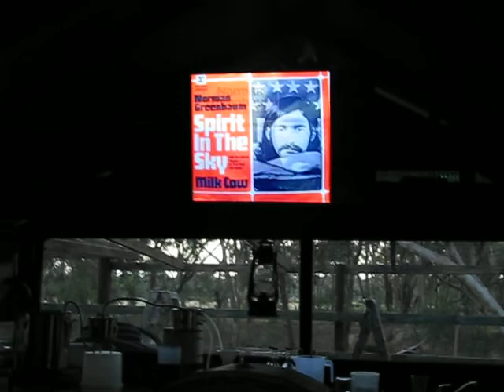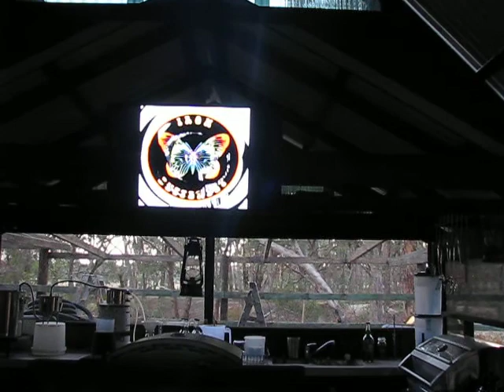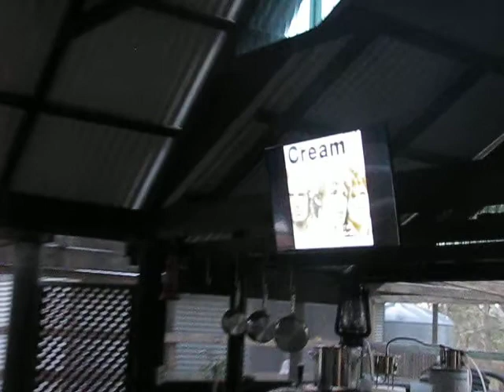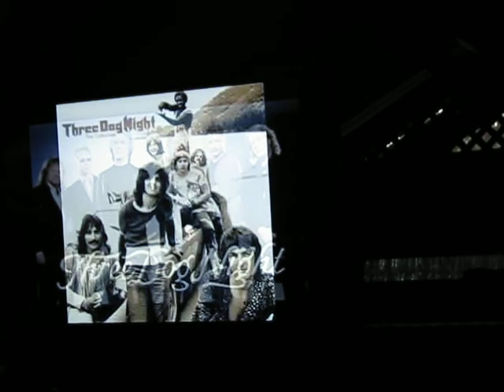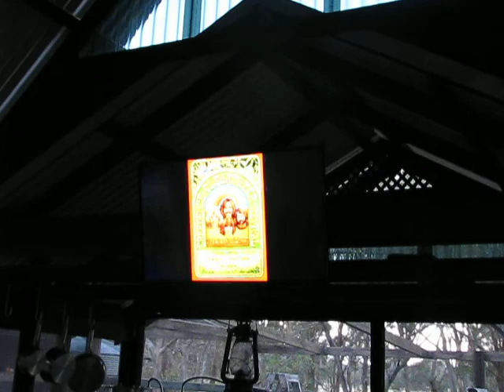Off the Grid pure inspiration 2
We want to inspire more and more people to start thinking about what they are doing if they are not living off the grid or just thinking about going off grid.  We feel strongly that it is a well worth while lifestyle.  Empower yourself; be self reliant; love your life; get out of the system as much as you can.  Be happy.